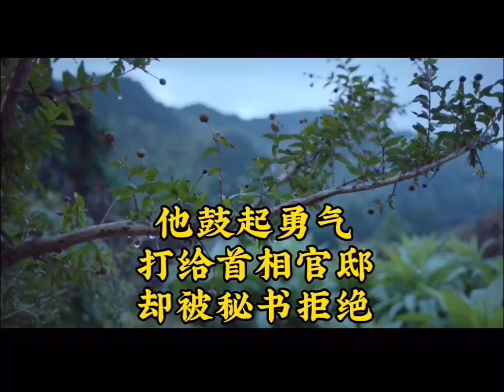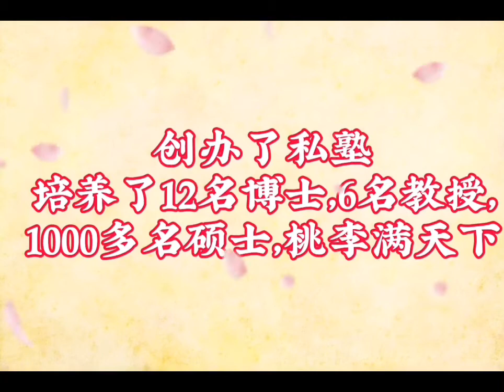曹老师和日本村山富市前首相跨越20年的友谊故事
曹老师和村山富士前首相于20年前相识并成为忘年交，并在六年前的今天到前首相家中做客，获赠题字-杖莫如信，曹老师深受鼓励，并在自己的人生道路上取得了成功。